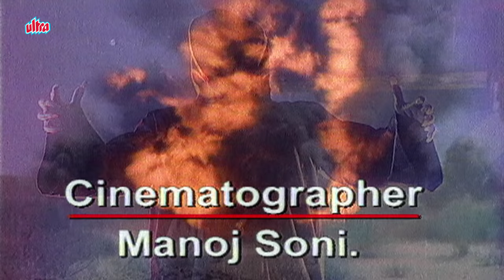Shaktimaan Hindi – Shakti Shakti Shaktimaan Title Song - शक्तिमान - Mukesh Khanna - Geeta Vishwas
Shaktimaan Hindi – Title Song (HD)
Shakti Shakti Shaktimaan Full Song

Adbhut Adamya Sahas
Ki Pari Bhasha Hai
Ye Mitati Manavta Ki Ek Aasha Hai
Ye Shrishti Ki Shakti Ka Vardaan Hai
Ye Avtar Nahi Hai Ye Insaan Hai
Shaktimaan Shaktimaan Shaktimaan

Ye Aatma Shakti Hai
Duniya Badal Sakti Hai
Phoolon Me Dhal Sakti Hai
Sholo Si Jal Sakti Hai
Hota Hai Jab Aadmi Ko
Apna Gyaan Keh Laya Wo
Shaktimaan Shaktimaan
Shakti Shakti Shaktimaan
Shaktimaan
Shakti Shakti Shaktimaan
Shaktimaan
Shakti Shakti Shaktimaan
Shakti Shakti Shaktimaan